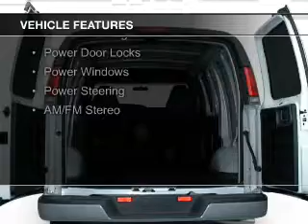2001 Chevrolet Express 1500 - Enfield CT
Phone:
Year: 2001
Make: Chevrolet
Model: Express 1500
Trim: Upfitter Cargo
Engine: 4.3 liter 6 cylinder 12 valve
Transmission: 4-Speed Automatic
Color: White
Mileage: 143769
Address:
65 HAZARD AVE